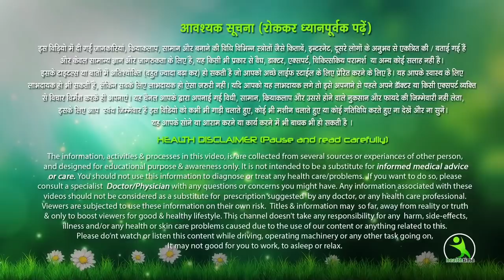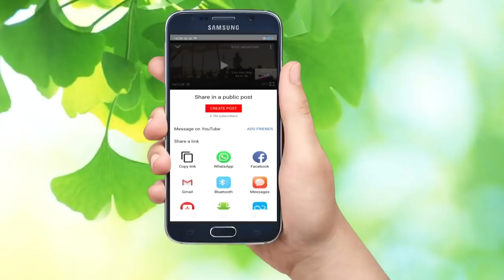एक चम्मच पिंघला देगा आपकी तोंद , बिना डाइटिंग और जिम के/Slimming Remedy/Fat Burning | Isha Mehra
एक चम्मच पिंघला देगा आपकी तोंद , बिना डाइटिंग और जिम के/Slimming Remedy/Fat Burning I DR. MANOJ DAS